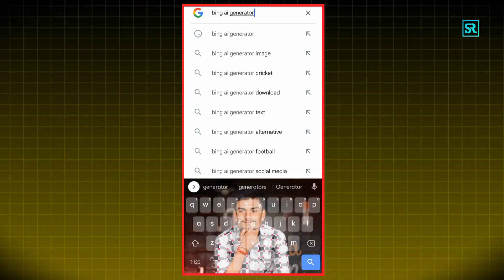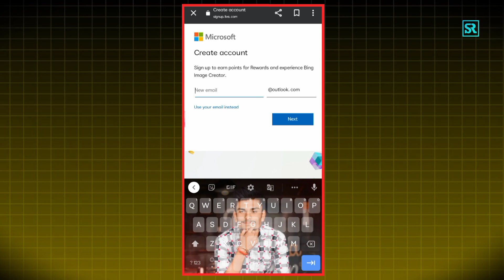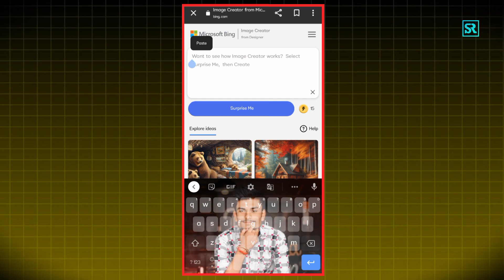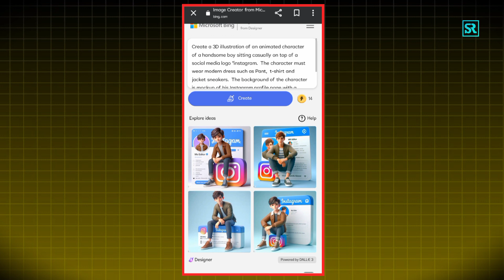Microsoft Bing Account Kaise Banaye | Bing Image Creator Ka Account Kaise Banaye | Bing Ai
🤔 YOUR QUERIES 🤔

bing image creator ka account kaise banaye
bing image creator microsoft account kaise banaye
microsoft image creator ka account kaise banaye
bing image creator tutorial
image creator from microsoft account kaise banaye
bing ai image generator login kaise kare 2024
bing ai image generator mein login kaise kare 2024
bing ai image generator ko login kaise kare 2024
bing image creator login kaise kare
microsoft sign up kaise kare
bing ai image generator login problem solve
microsoft bing image creator login problem solve